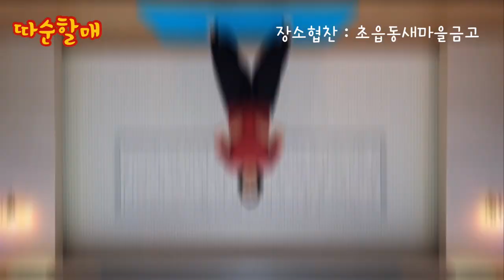따순할매와함께 "전신두드리기"운동같이해요~♡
면역력강화운동 기혈순환운동/어르신전신운동/전신을 가볍게두드려주면은기운과혈액을 원활하게하는데 효과적입니다